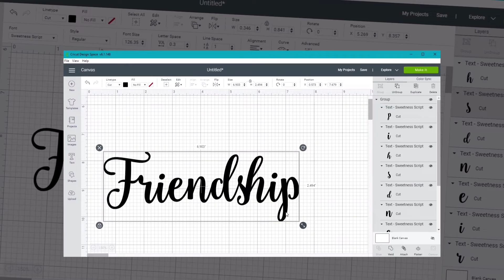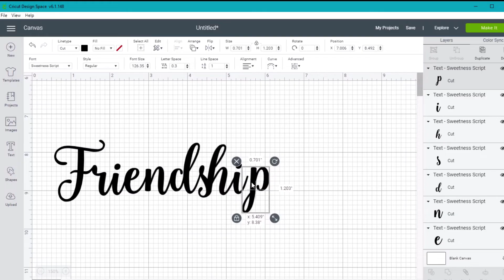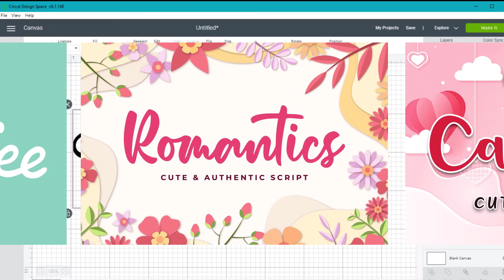How to Connect Letters in Cricut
How do you connect cursive letters in Cricut Design Space? In this video, Daisy Ein will show you how to connect cursive letters on Cricut and how to group text too. ► Download Unlimited Stock Photos, Fonts & Templates with Envato Elements

Here are more details of what you'll learn:
0:40 Using fonts
0:58 Letter spacing
1:14 Ungrouping text
1:30 Adjusting letters
1:45 Grouping text
2:08 Welding

Read more on How to Connect Letters in Cricut on Envato Tuts+

Envato Tuts+
Discover free how-to tutorials and online courses. Design a logo, create a website, build an app, or learn a new skill